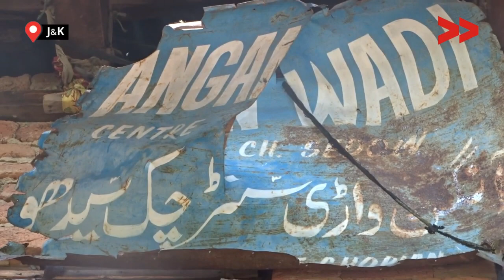ICDS Department makes Joke of its Nutritional program in Shopian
Residents of Check Sedow village in Shopian were given a spoon of edible oil, a fist of turmeric powder, and one cup of pulses under the ICDS Anganwadi nutritional program. People blame discrimination at the hands of authorities. People in this far-flung village mostly belong to the minority Gujjar community (Schedule Tribe).

Community Correspondent Basharat Amin reports from Shopian, Kashmir for Video Volunteers.  Learn more about Basharat and see other videos of his/hers